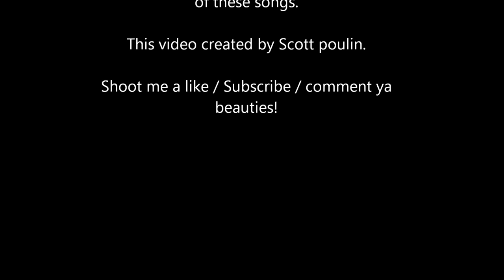Top 10 Hockey Warm Up Songs